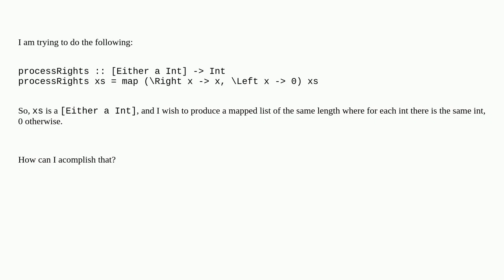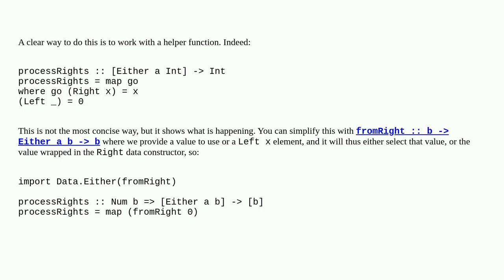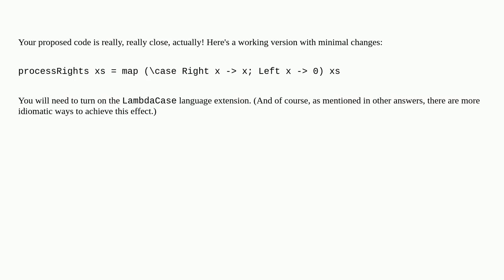Haskell: mapping an Either list to integers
A special thanks goes out to the community

  lambda either haskell